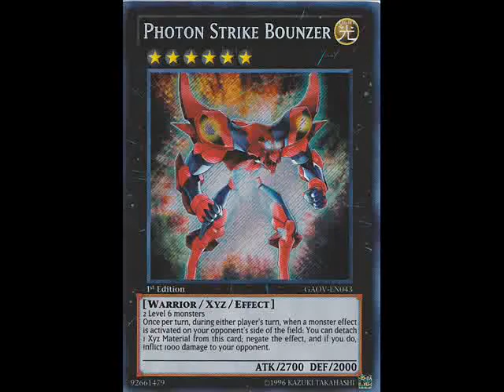Intro September 2012